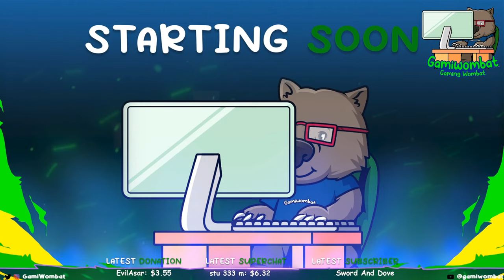Lets Finish this Massive Tower Forest Multiplayer Live Ep 12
Can we Complete this Massive Tower and playing with Rocks . More Mayhem With the V Thing Live Multiplayer sons of Forest with @gawingrimm  @Ivan Aka Legacy and @stu333m3

Go ahead Make some Sound type the following.

New

!quagmire
!leaded
!brilliant
!reverse

!beaver
!snacks
!builder
!chicken
!thunder
!cooler
!byebye
!carrier
!hello
!counter
!no
!crash
!viper
!killit
!yeswhy
!fuzzball
!hey
!showtime
!downunder
!taxiway
!snowcone
!concentration
!planecrash

!leaded
!gawin1
!icarrus1
!jacko1
!stu
!stu2
!stu3
!barks
!barks2
!devil
!tatty
!tatty2
!gdad
!gdad2

My Rig
AMD 5900x Ryzen
64Gb DDR 3600 G.Skill Trident Z

🕹 Xbox Controller

🕹 Xbox Controller